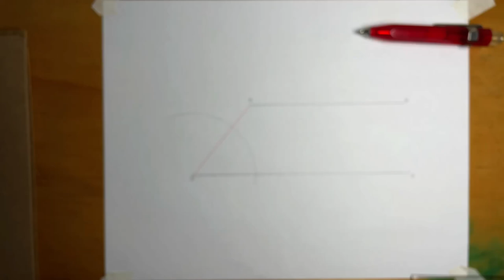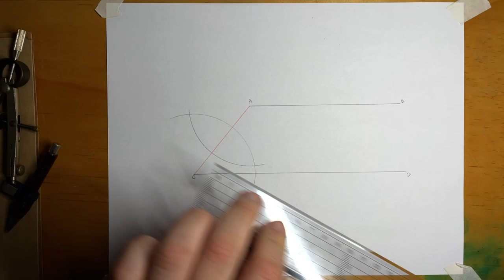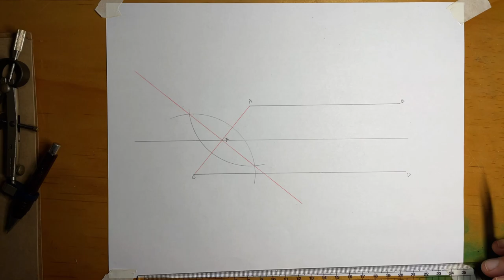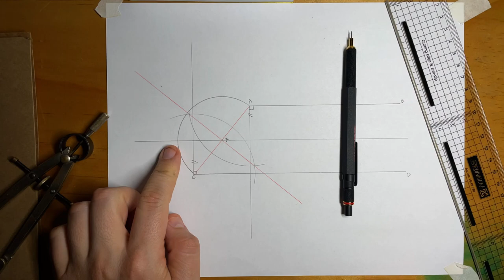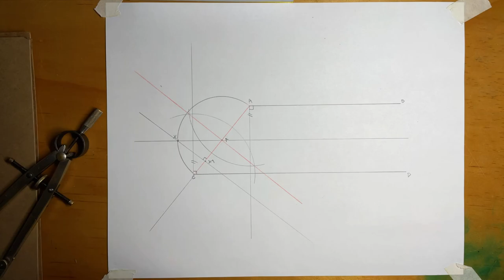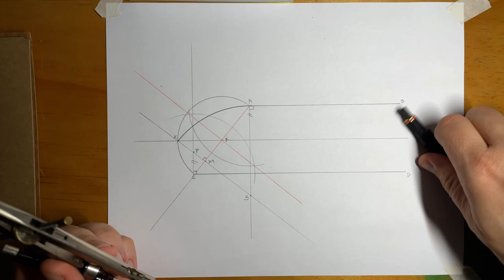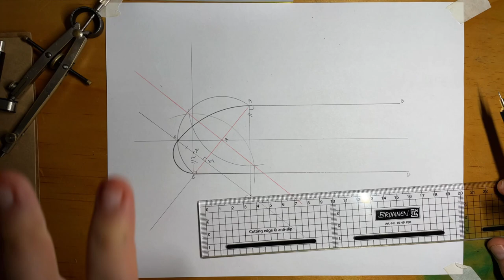EMPALME DE DOS LINEAS PARALELAS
Hola, acá os enseño a crear un empalme mediante dos arcos de circunferencia de distinto ángulo de abertura.
Saludos!